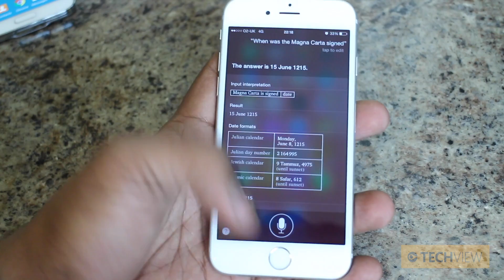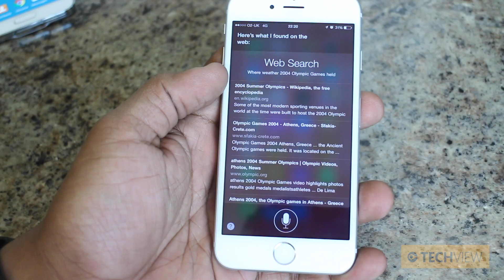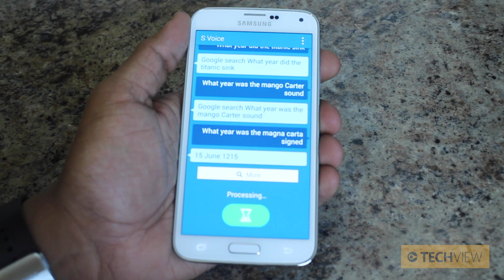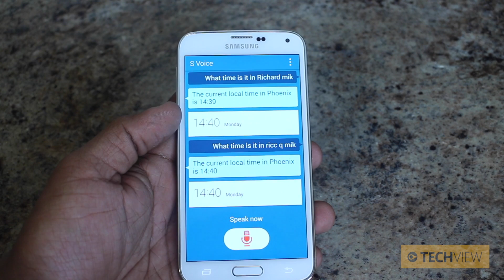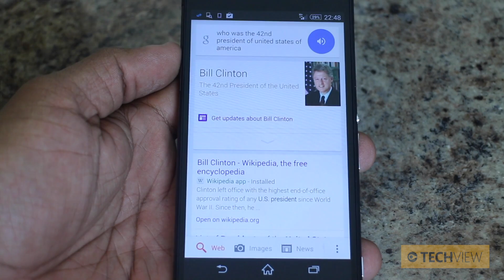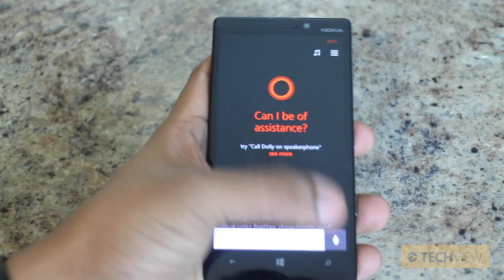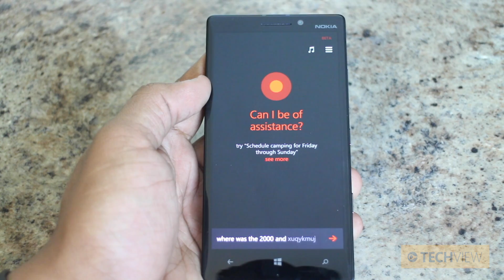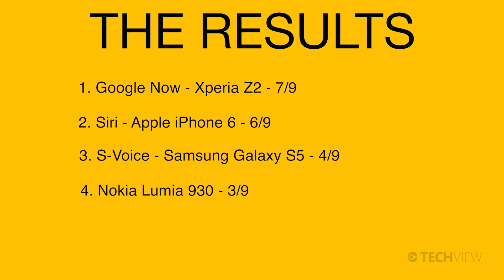Siri vs Google Now vs S-Voice vs Cortana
A comparison between Siri (on the Apple iPhone 6), Google Now (Sony Xperia Z2), S-Voice (Samsung Galaxy S5) and Microsoft's Cortana (Nokia Lumia 930).